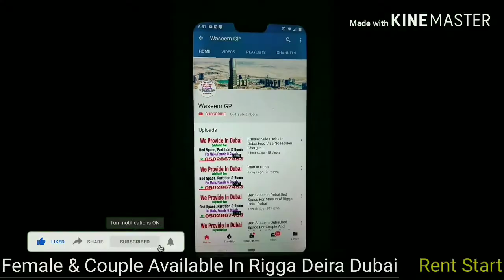Jobs In Dubai For Freelance (Azad) Visa Holder Driver With Car.Whatsapp:00971502867453